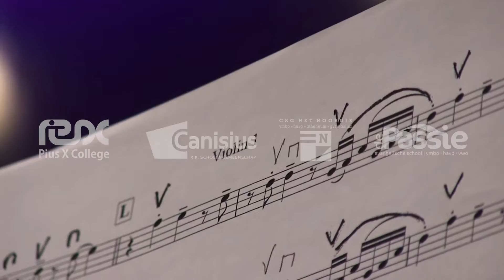Young Knights of the Proms 2017 11 Sweet Goodbyes Solisten Carmen Kobes en Anne Marie Hoogendijk